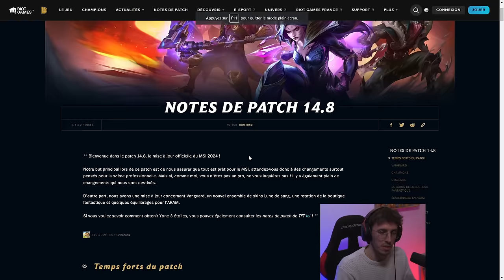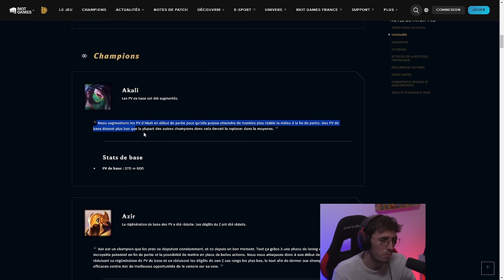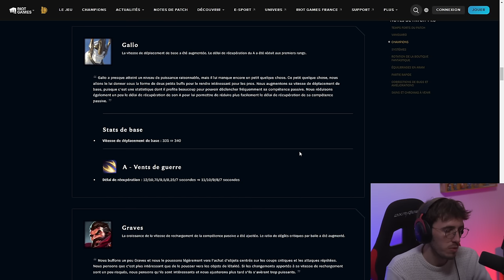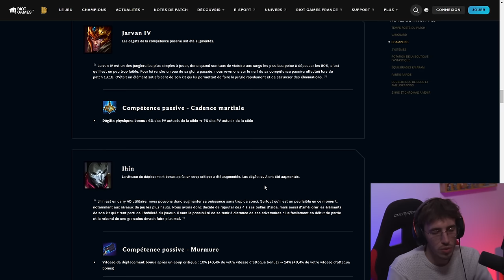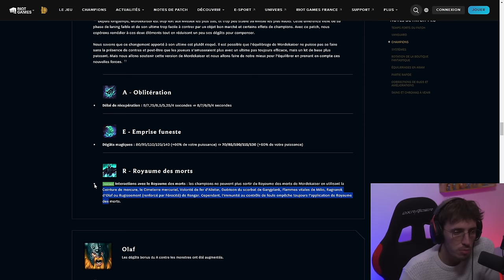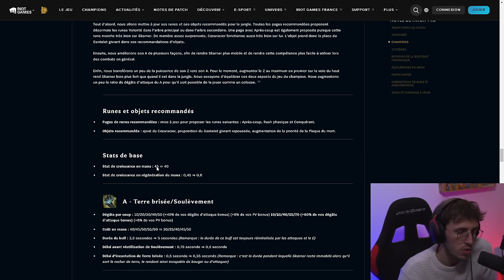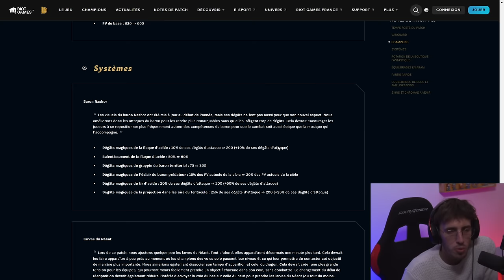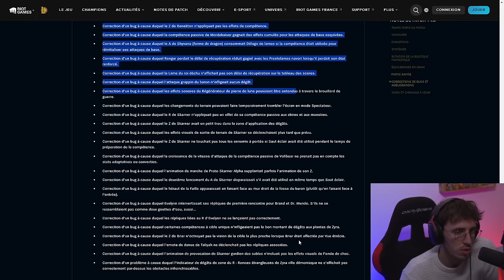PATCH 14.8 LOL - GROS CHANGEMENTS NASHOR, LARVES ET CHAMPIONS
MINIATURISTE :
Nary_Design